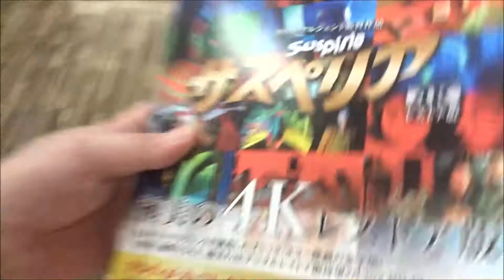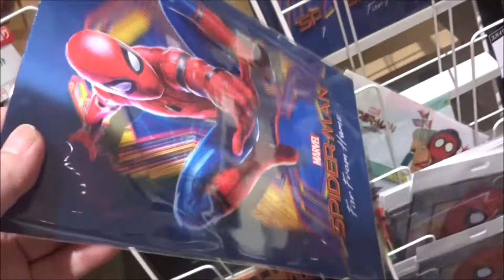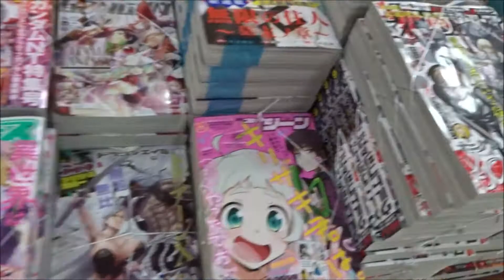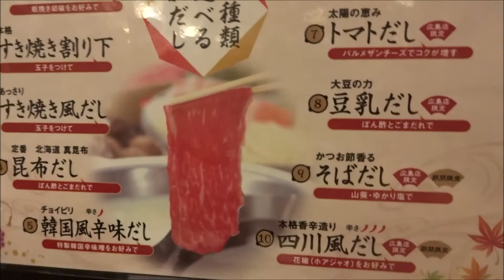映画秘宝 2019年 08 月号「スパイダーマン：ファー・フロム・ホーム」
2019年6月28日公開
トム・ホランド ピーター・パーカー／スパイダーマン 榎木淳弥
サミュエル・L・ジャクソン ニック・フューリー 竹中直人
ゼンデイヤ ミシェル・“MJ”・ジョーンズ 真壁かずみ
コビー・スマルダース マリア・ヒル 本田貴子
ジョン・ファブロー ハッピー・ホーガン 大西健晴
J・B・スムーブ デル先生 山野井仁
ジェイコブ・バタロン ネッド・リーズ 吉田ウーロン太
マーティン・スター ロジャー・ハリントン先生 長野伸二
マリサ・トメイ メイおばさん 安藤麻吹
ジェイク・ギレンホール ベック／ミステリオ 高橋広樹
トニー・レヴォロリ ユージーン・トンプソン 畠中祐
レミー・ハイ ブラッド・デイヴィス 豊永利行
アンガーリー・ライス ベティ・ブラント 水瀬いのり
ロバート・ダウニー・Jr トニー・スターク
監督 ジョン・ワッツ
500万回再生達成
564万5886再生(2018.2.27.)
3年間で動画1万本
Hiroshima Prefecture
Itsukushima Shrine
 毎日投稿
広島youtuber
次世代 youtuber
１日10万回再生
１００万回以上再生されている動画、チャンネル